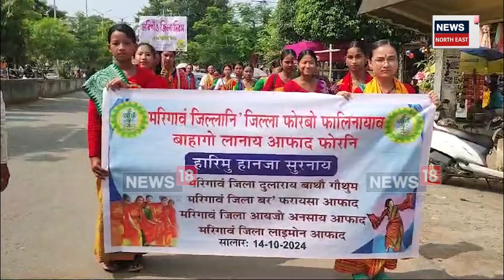Morigaon District Day | ৩৬সংখ্যক মৰিগাঁও জিলা দিৱসৰ প্ৰথমদিনাৰ কাৰ্যসূচীৰ শুভাৰম্ভ | N18V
Morigaon District Day | দুদিনীয়াকৈ উদযাপন কৰা ৩৬ সংখ্যক মৰিগাঁও জিলা দিৱসৰ প্ৰথমদিনাৰ কাৰ্যসূচীৰ শুভাৰম্ভ । ১৯৮৯ চনৰ ১৪ অক্টোবৰত অবিভক্ত নগাঁও জিলাৰ পৰা মৰিগাঁও মহকুমাক সুকীয়া জিলা হিচাপে অসম চৰকাৰে ঘোষণা কৰিছিল। বৰ্তমান মৰিগাঁও জিলা গঠনৰ বয়স ৩৬ বছৰ হোৱাৰ শুভক্ষণত তৃতীয় বাৰৰ বাবে আড়ম্বৰপূৰ্ণ ভাৱে "জিলিকাব লুইতৰে পাৰ" শীৰ্ষক নামাংকন কৰি আয়োজন কৰিছে মৰিগাঁও দিৱসৰ।